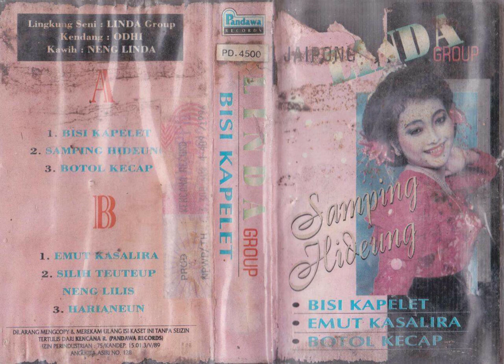Neng Linda & Linda Group - Emut Kasalira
A jaipong song from Neng Linda & Linda Group